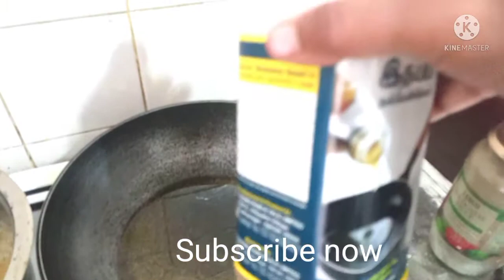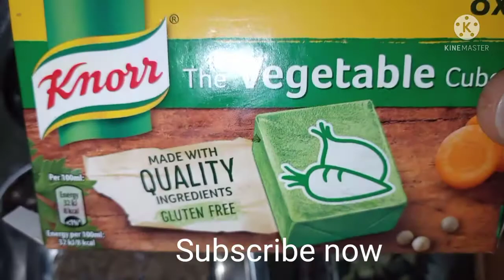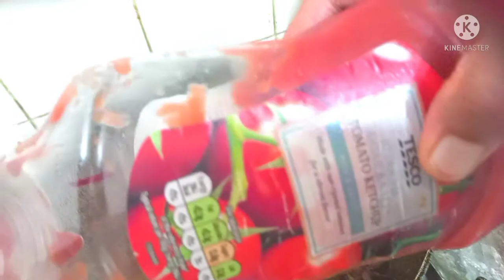(சிக்கன் டெவல்) Chicken Devel recipe.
Chicken Devel recipe.